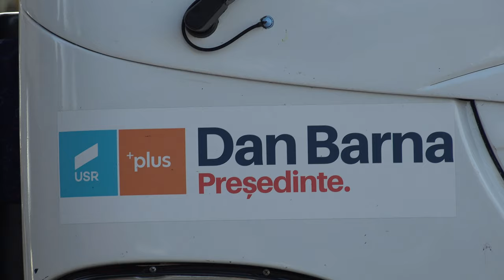Dan Barna USR - de vorba cu cetatenii din Onesti BACAU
Dan Barna USR vizita la Onesti BACAU.

Cu stimă,
echipa Exclusiv

Vizionare plăcută !